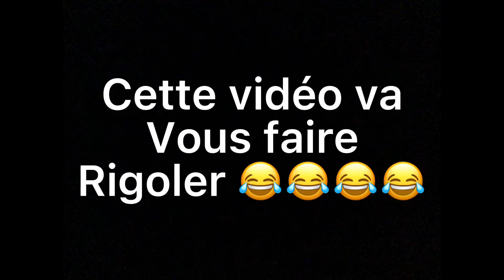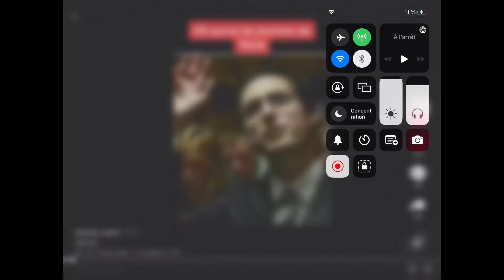Cette vidéo va vous faire rigoler 😂😂😂